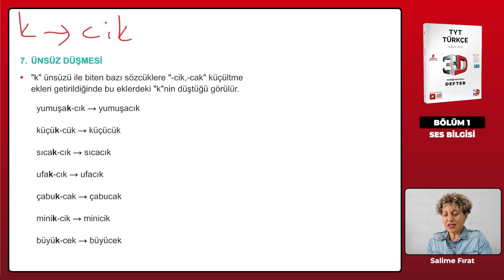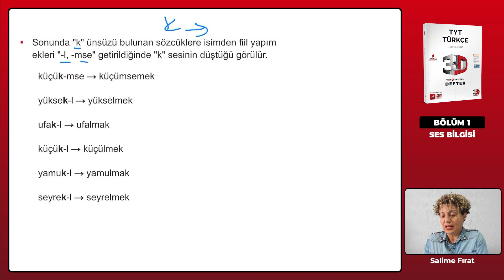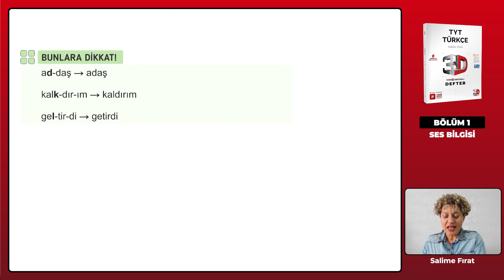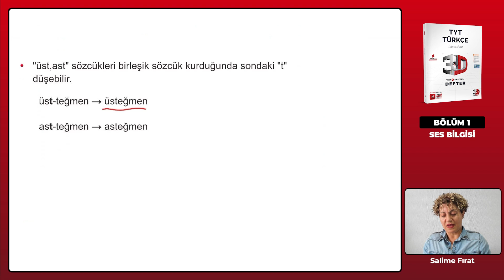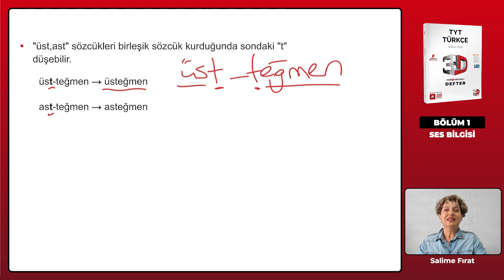Ders 9 - Ünsüz Düşmesi